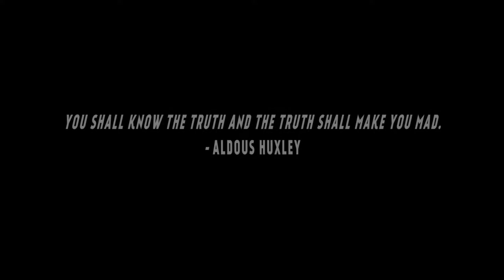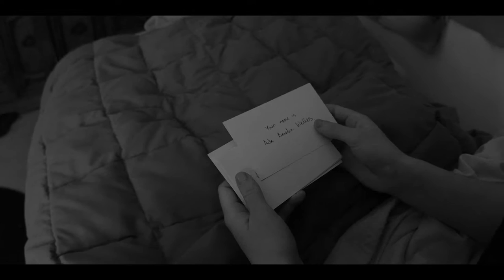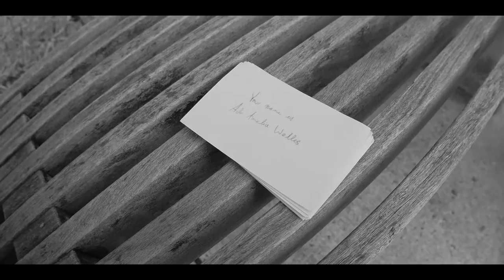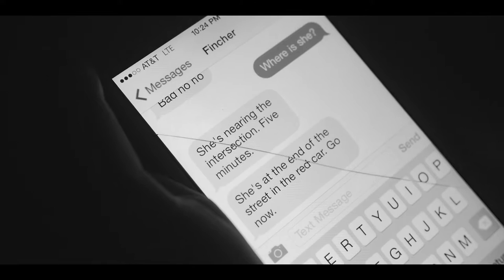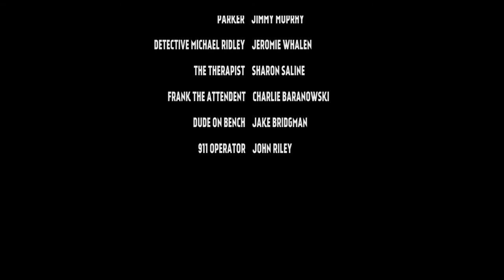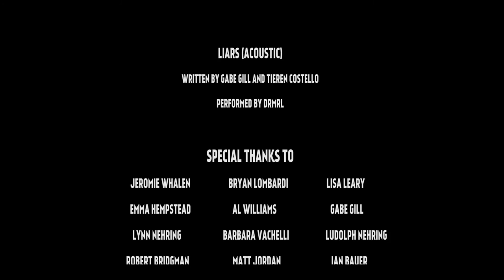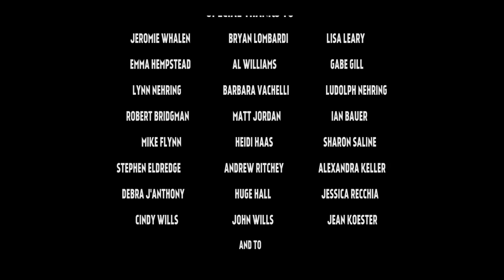The Cards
The Cards follows Ada Welles as she navigates a life she can't remember. Following a nearly fatal car accident, Ada can't form new memories. Now, she must put all of her trust into her friends, but the line between trust and truth is more blurry than she thought.

Produced by Jake Bridgman with a Production Grant from NCTV